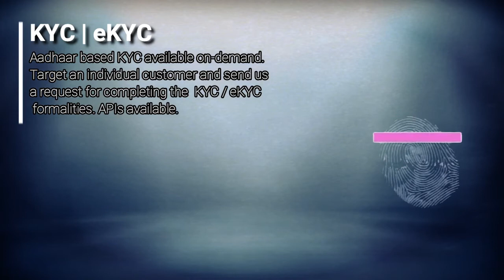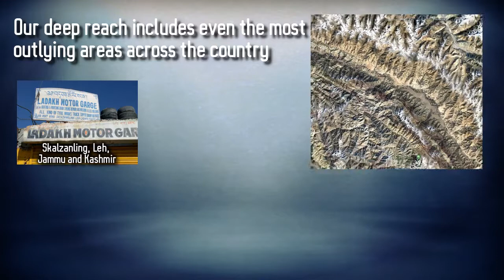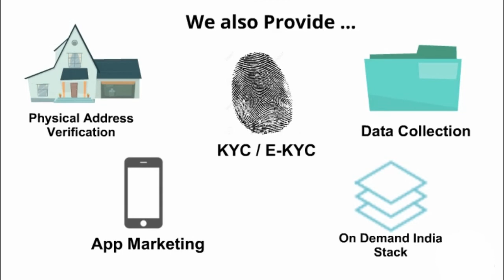Company video - Anaxee Digital Runners Pvt Ltd, Indore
Introduction of the company:

About us: At Anaxee Digital Runners, we are building India's largest last-mile verification and data collection network of Digital Runners (shared feet-on-street, tech-enabled) to help Businesses & Consumers reach remotest parts of India. Currently, we have 7000+ Digital Runners in 26 states, with a focus on reaching tier 2,3 and 4 towns & villages.